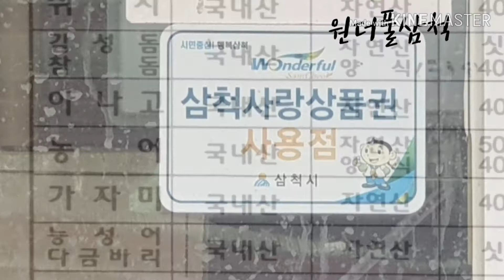삼척 명소 정라진 회센터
저렴한 가격에 싱싱한 자연산 회를